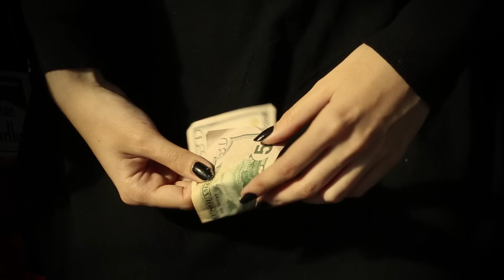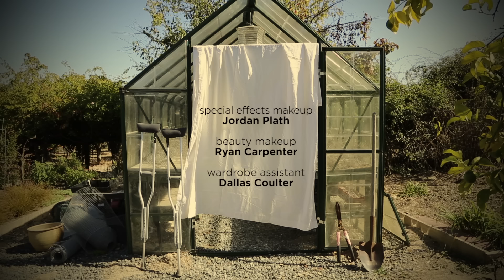RuUnion with Katya and Detox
Katya explores persona, the past self, and the future self in RuUnion.

Starring:

Grandmother: Detox Icunt
Mother: Katya Zamolodchikova
Daughter: Haley Van Horn
Daughter: Velvet Brown
Daughter: Samantha Black

Executive Producer
Katya

Director
Avi Paul Weinstein & Katya

Jordan Plath @jordancplath

Beauty Makeup
Ryan Carpenter

Wardrobe Assistant
Dallas Coulter

Special thanks to eccentric benefactors SR Nelson and John.